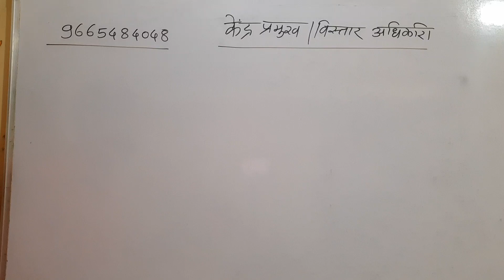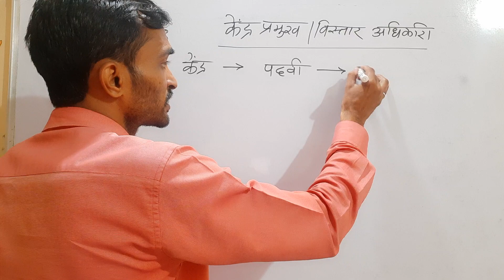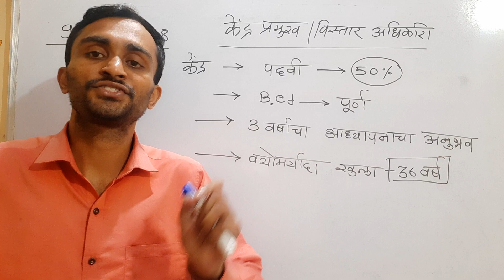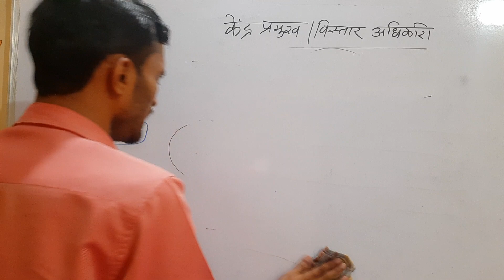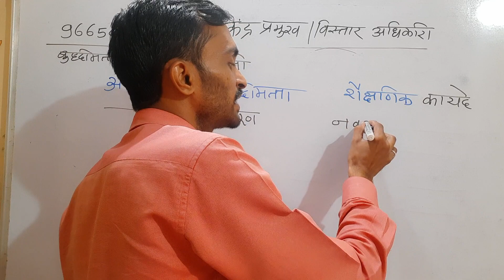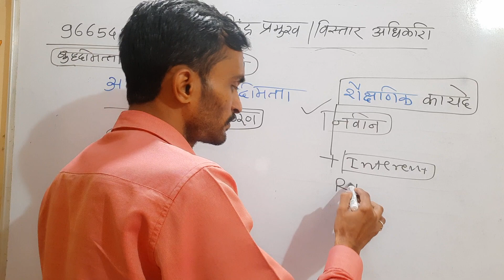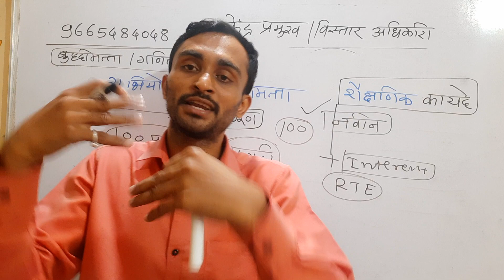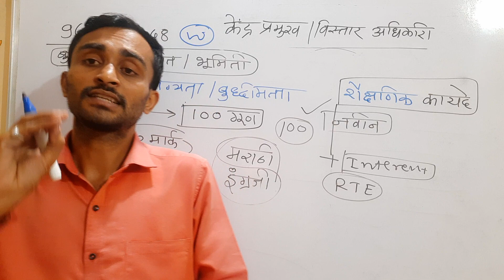Kendra prmukh qualification || केंद्र प्रमुख पात्रता || kendra prmukh deatil syllabus || vistar adhi